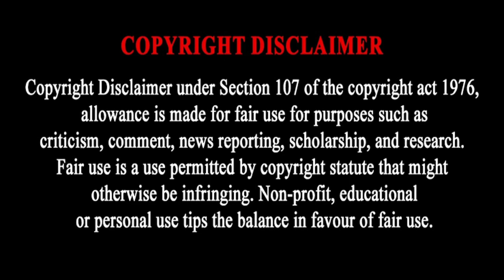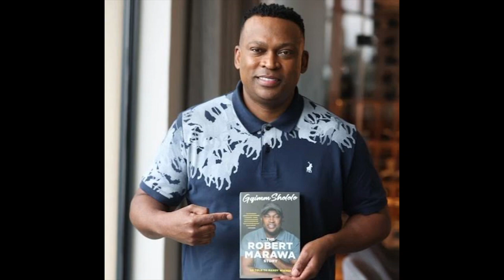ROBERT MARAWA BIOGRAPHY: WIFE, BUSINESSES, HOUSES, CARS, SALARY AND NET WORTH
ROBERT MARAWA MILLIONAIRE LIFESTYLE